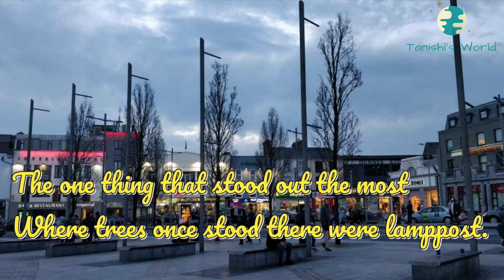English Poem Cypress Street || Todd- Michael St. Pierre.